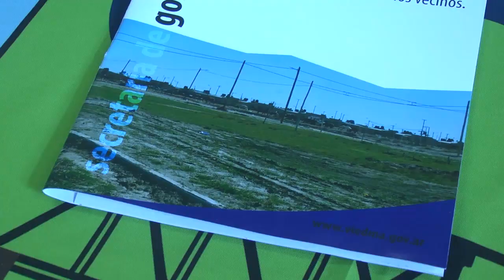La Municipalidad anunció el sorteo de 342 lotes sociales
Del jueves 2 al martes 28 de mayo estará abierta la inscripción del programa Municipal de Tierras para adjudicar 342 nuevos lotes en la zona conocida como “Los Eucaliptos” (después del barrio 22 de Abril) y en “Los Hornos” (entre ex ruta 3 y Avenida Perón).